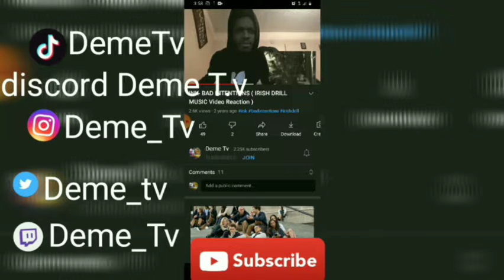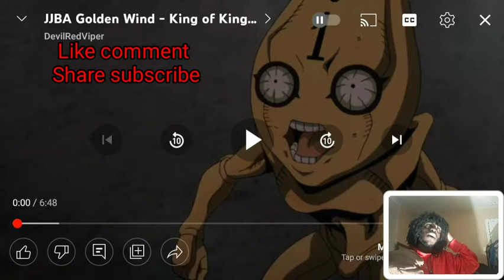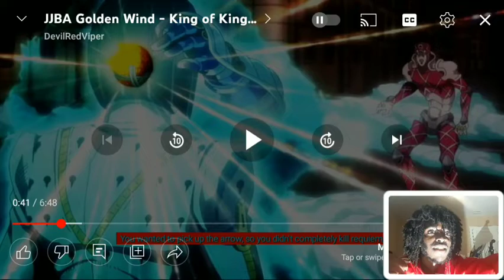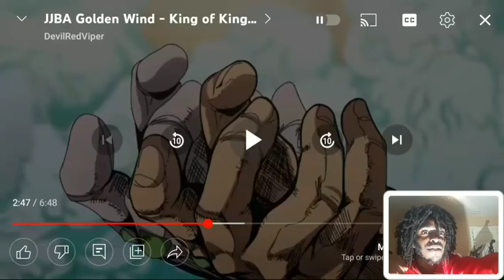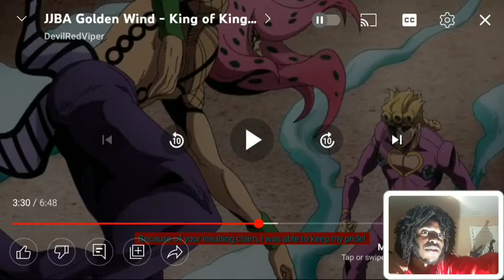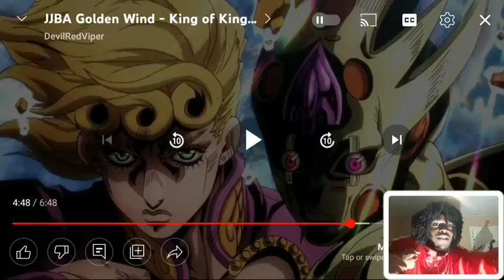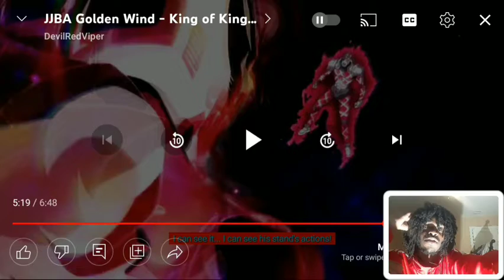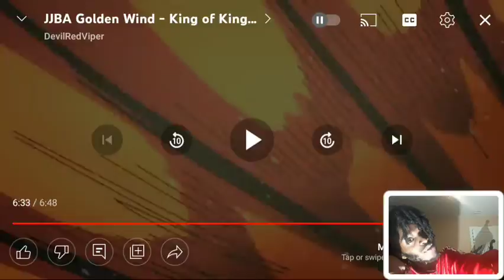Giorno Vs Diavolo JoJo Bizarre Adventure Golden Wild Fight Reaction | This Lit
Og Video

Also

Use Code
DEMETV1